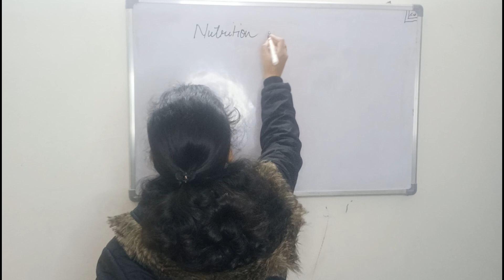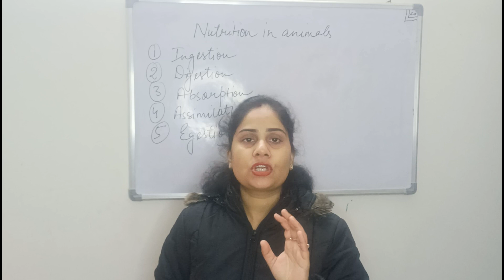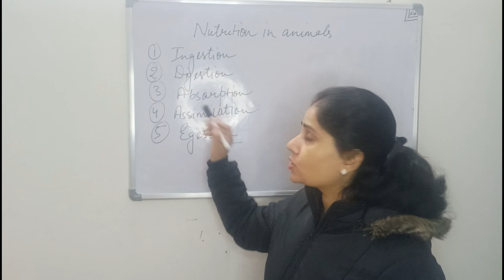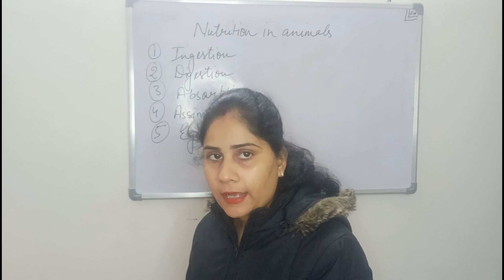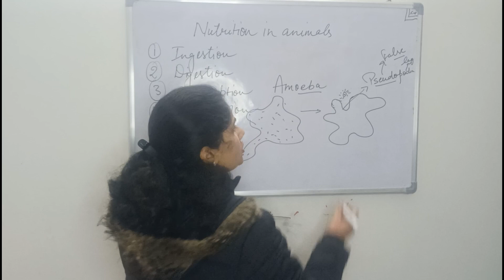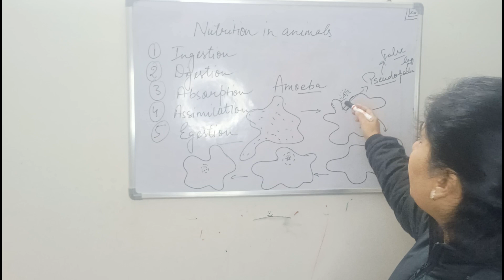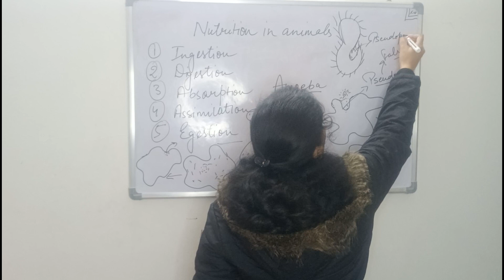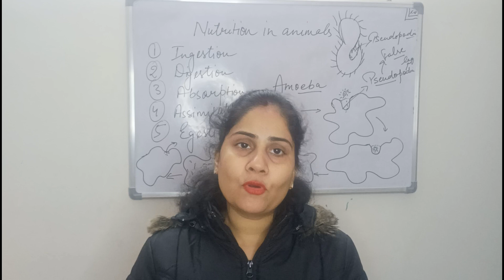Class 10 - Chapter 1 - Life Processes (Part - 6) - Steps Involved in Nutrition in Animals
Hello everyone,
In this video, I have explained about the steps involved in Nutrition in animals from chapter - Life Processes.

Hope this video will help you in understanding nutrition process in a better way.